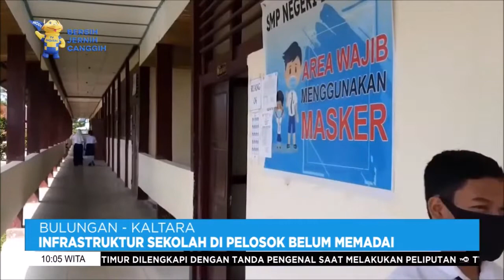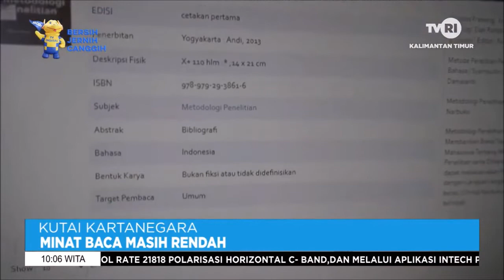INFO TERKINI TVRI KALTIM Kamis 28 April 2022 Aisy Gunadi